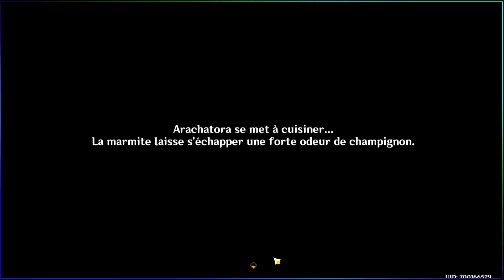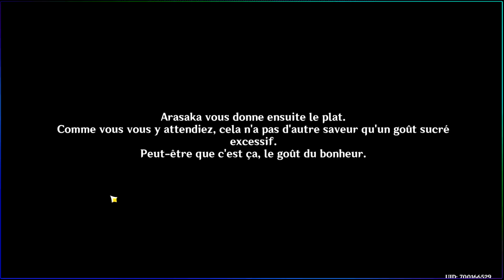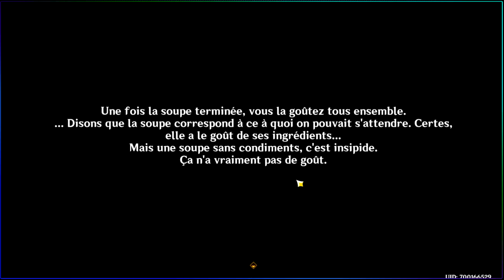GenshinImpact​ • Sumeru - Quête Un rêve culinaire inébranlable / Suite de quête ►【Genshin Impact】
Version 3.0, contenu sur Sumeru sur Genshin Impact.
Quête secondaire de Sumeru, suite de quête : "Un rêve culinaire inébranlable".

⚠️Time Code :

0:00​ : intro Genshin Impact
0:10​ : Un rêve culinaire inébranlable